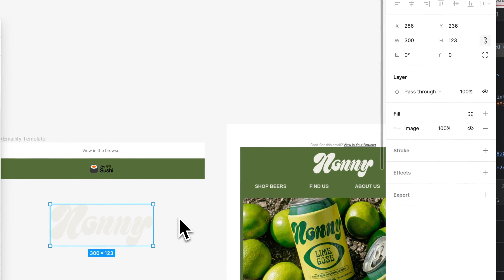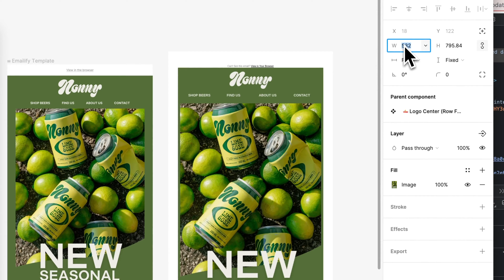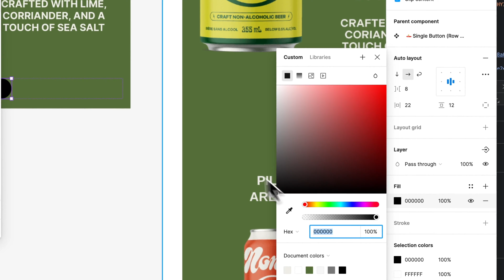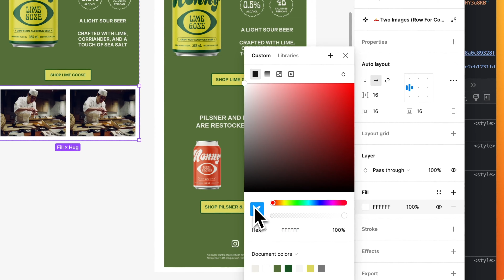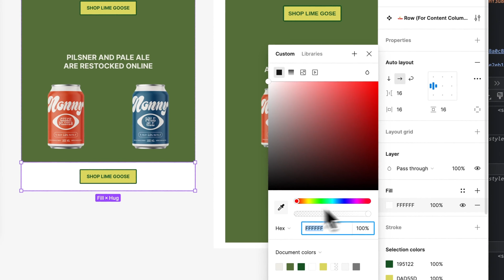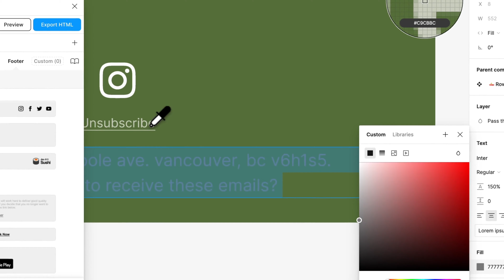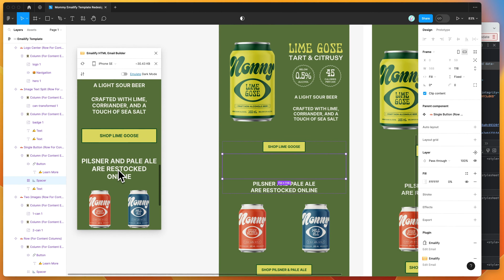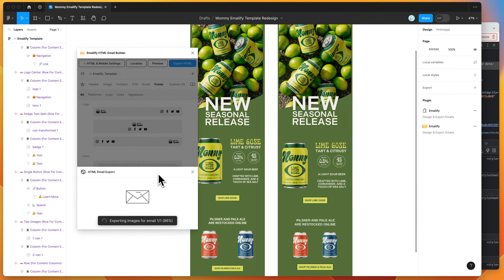Figma Tutorial: Design a Nonny beer email template using Emailify